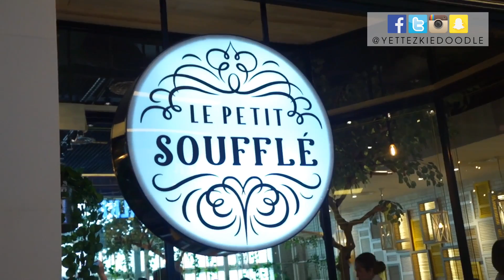Zen Zest at 15 (May 23, 2016) | yettezkiedoodle vlog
Go HD! It's Free! ^_^

BLOGGED!!!  Zen Zest 15 - The Beauty of Scent

PREVIOUS VLOG:
PREVIOUS VIDEO:

Tags/Keywords: Vlog,  youtuber, filipina, vlogger event, zen zest, zen zest anniversary, yettezkiedoodle, event coverage,